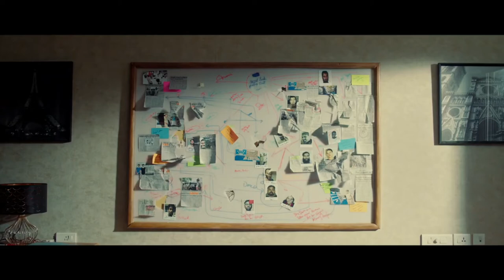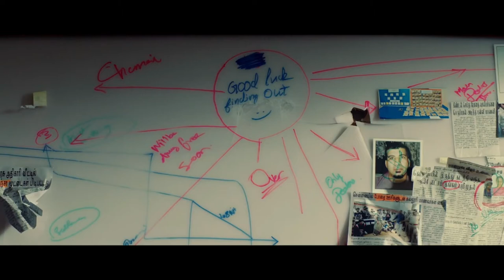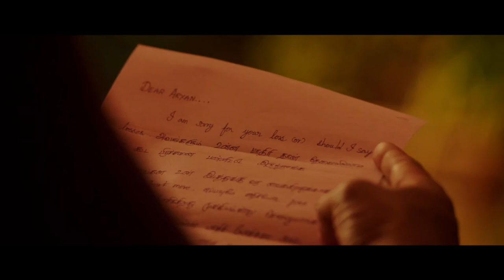MAFIA CHAPTER 1 trailer (2020)